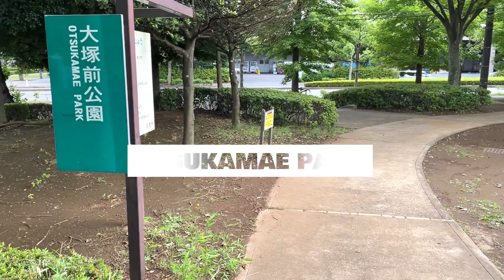【バブルの遺産、、、】千葉ニュータウン。イオンまで歩いて3分、3LDKの豪華タワーマンションを内見！ 古き良き時代のマンションは趣がありました！ 印西市 千葉ニュータウンアビック２１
【目次】
00:00 オープニング
00:52 物件周辺情報
02:00 大塚前公園
03:18 物件外観
03:43 お部屋にワープ
04:05 玄関
04:45 水回り(洗面スペース➡お風呂)
05:36 洋室①
06:25 トイレ
06:48 洋室②
07:19 リビングルーム
07:42 和室
08:07 キッチン

【紹介物件】
・家賃 　11万円
・面積　 92.18㎡

ちばらぎ内見チャンネルでは千葉・茨城エリアのおもしろ物件を紹介していくチャンネルです。

【仕事の依頼・問い合わせ】はこちらによろしくお願いします

Khaim - ENTER | Summer Walker x Bryson Tiller Type Beat | R&B / TRAP SOUL Instrumental | フリーBGM